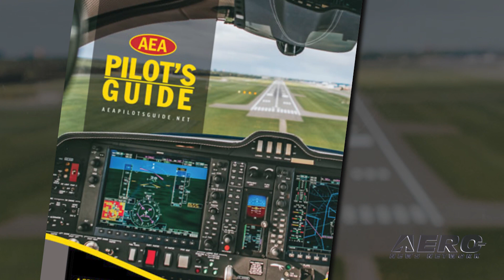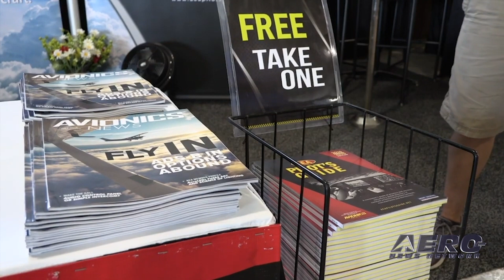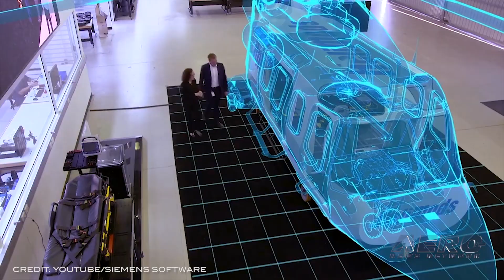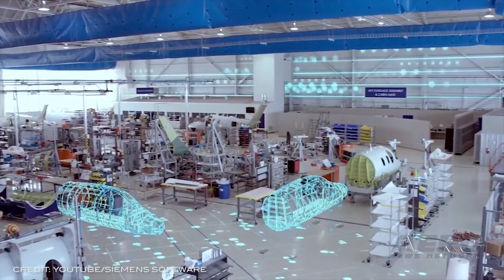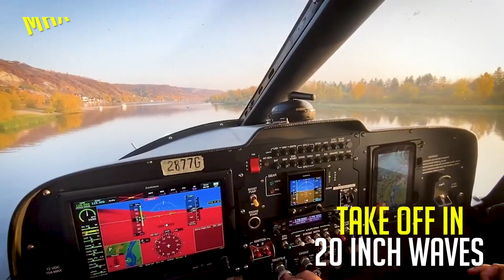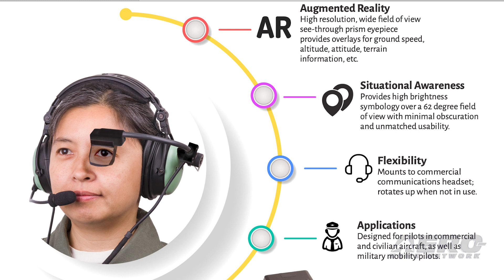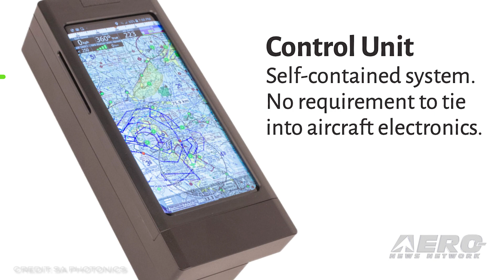Airborne 07.20.21: Aerial Firefighter Warning, B-24 Diamond Lil, PilotVision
Also: 2021-22 AEA Pilot's Guide, USNTPS 50th Commander, UH-1Y For Int'l Operator, EAA and Siemens

Congressman Darrell Issa (CA-50) and the California GOP Congressional Delegation have called on the Biden Administration to immediately act to prevent expected disastrous aviation fuel shortages that could leave California and the Western United States without the critical use of full aerial capabilities to mitigate and overcome regional wildfires. In June, the B-29/B-24 Squadron leader Archie Taylor announced that the CAF’s B-24 Diamond Lil "was ready to roll and ride." Crediting the dedicated maintenance team and several donors and sponsors that supported the very rare and oldest flying Liberator while she underwent an extensive project keeping her from touring for about a year and a half. Adventure Pilot is partnering with SA Photonics for demonstrations of its next-generation PilotVision display at next week's AirVenture festivities. This system is reportedly a high resolution, wide field of view, daylight readable color head-mounted display that attaches to aviation headgear providing pilots with added situational awareness. The PilotVision system interfaces wirelessly with the Adventure Pilot iFly GPS electronic flight bag, providing a heads-up display (HUD) that contains information on altitude, attitude, speed, terrain, traffic, airspaces and many other pieces of flight data in a head’s up, eyes out, manner. Users can continue to use their existing iPad, Android or Windows display hardware running iFly GPS and can seamlessly add on the PilotVision HUD. All this -- and MORE in today's episode of Airborne!!!

Airborne 07.20.21 is chock full of info in this Daily News Episode, Tuesday, July 20th, 2021... Presented by Aero-TV veteran videographer and Airborne Host Kimberly Kay. Kimberly is supported by ANN Chief Videographer Nathan Cremisino, as well as ANN CEO/Editor-In-Chief Jim Campbell. This episode covers:

Congress Members Warn Biden About Dangers To Aerial Firefighters
B-24 Diamond Lil Returns To Flight Duty
Next-Gen PilotVision Augmented Reality System To Be Demoed At Oshkosh
2021-22 AEA Pilot's Guide To Be Unveiled At AirVenture Oshkosh
United States Naval Test Pilot School Welcomes 50th Commander
First UH-1Y For Int'l Operator In Production
EAA and Siemens To Work Jointly On Youth Aviation Education